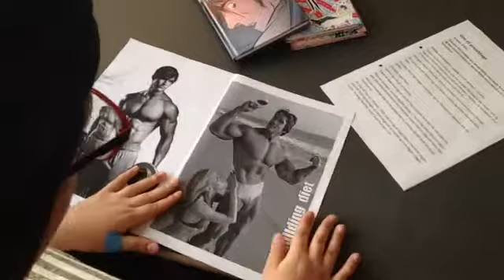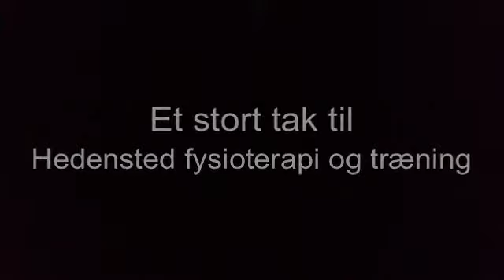Det perfekte menneske - fra en drengs synsvinkel